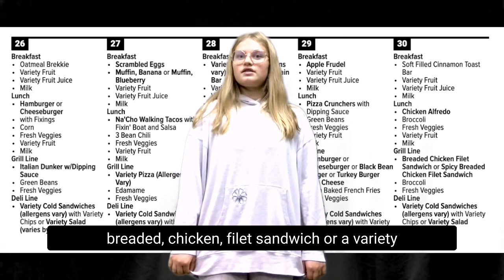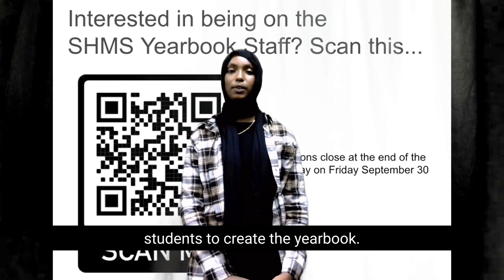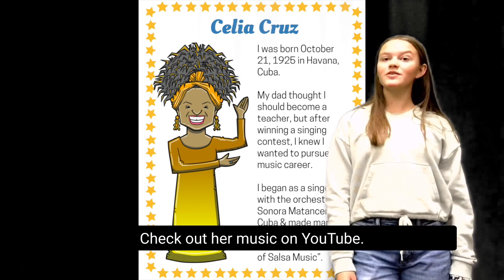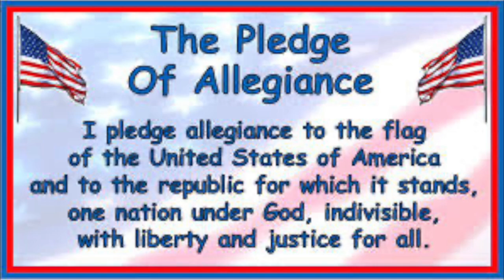SHMS News Sept 23rd, 2022